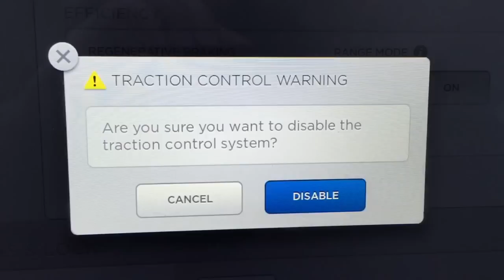Snow doughnuts with a Tesla Model S